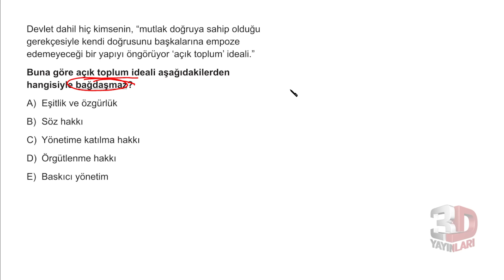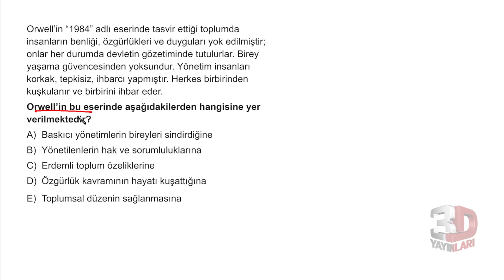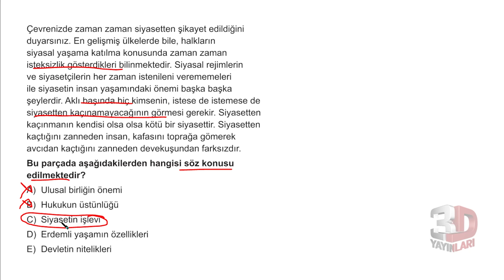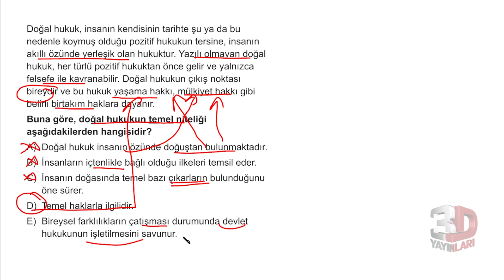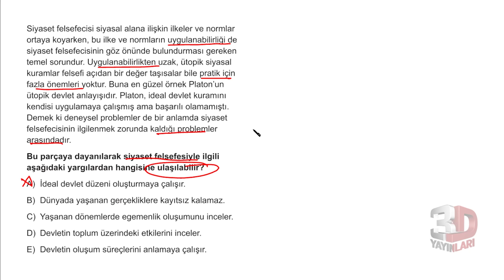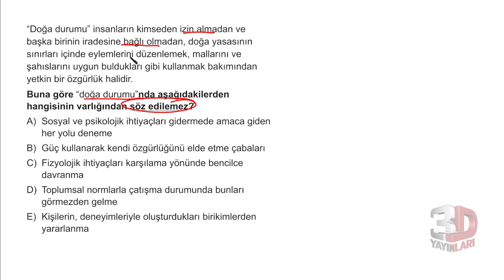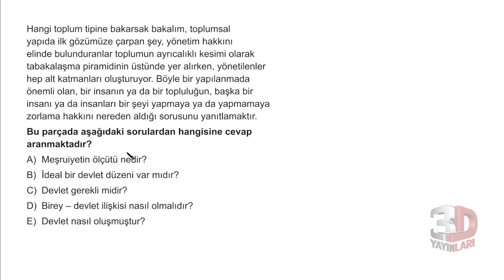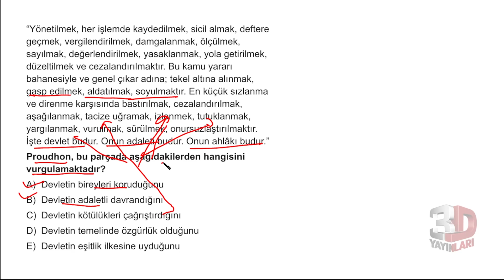TYT 3D Felsefe Soru Bankası Bölüm 03 Test 11 Soru Çözümleri | Erdal Aydemir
TYT 3D Felsefe Soru Bankası - Erdal Aydemir Bölüm 03 Test 11 Soru Çözümleri

🎞 Soru Listesi
▶ 00:00:00 Bölüm
▶ 00:00:00 Soru 1
▶ 00:00:53 Soru 2
▶ 00:01:57 Soru 3
▶ 00:02:35 Soru 4
▶ 00:04:08 Soru 5
▶ 00:05:43 Soru 6
▶ 00:07:21 Soru 7
▶ 00:08:19 Soru 8
▶ 00:10:36 Soru 9
▶ 00:11:57 Soru 10
▶ 00:13:35 Soru 11
▶ 00:15:33 Soru 12